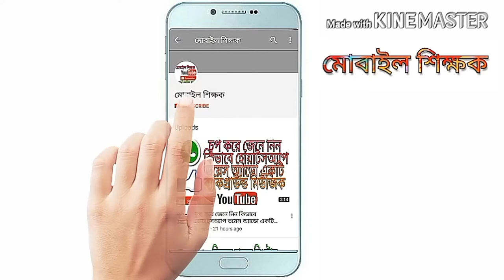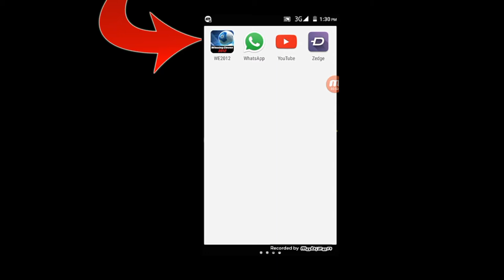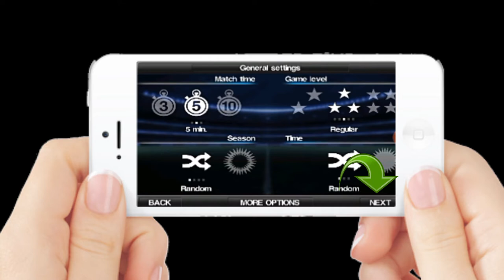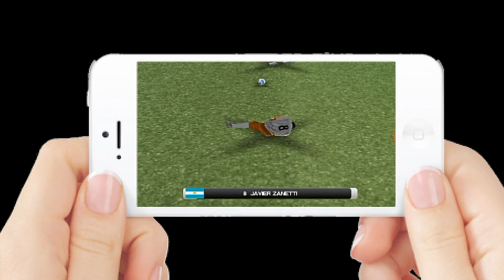মাতা নষ্ট করা এই games টি কথা কাওকে বলবে না।চুপকরে দেখুন।